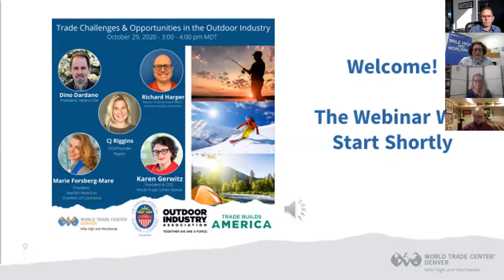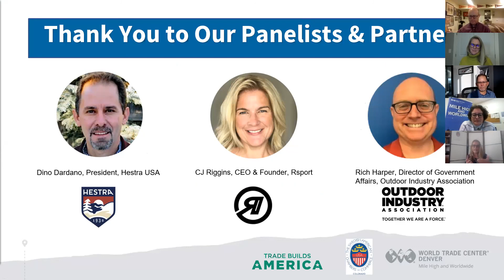Outdoor Industry: Trade Challenges & Opportunities in the Outdoor Industry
Outdoor products face import tariffs on average of about 14 percent and as high as almost 40 percent.  Companies in the Outdoor Industry paid $7.7 billion in tariffs (from January to November 2019) on affected products.  Ultimately, these increased costs are passed along to consumers.

The Outdoor Industry directly supports 7.6 million American jobs and generates $125 billion in federal, state and local tax revenue. Here in Colorado, the Outdoor Industry contributes to 229,000 jobs directly, $28 billion in consumer spending, and $9.7 billion in wages and salaries. (Source: Outdoor Industry Association)

In this webinar, hosted by the World Trade Center Denver and the Swedish-American Chamber of Commerce- Colorado Chapter, industry experts discuss current trade challenges and opportunities for the Outdoor Industry.  Listen in as our panel talks about why tariffs on the outdoor industry are so uniquely high, how you can leverage foreign trade zones as a way to reduce tariffs, and strategies you can take for supply chain disruptions.

Panelists include:
Dino Dardano, President, Hestra USA
Rich Harper, Dir. of Government Affairs, Outdoor Industry Association
C.J. Riggins, CEO/Founder, Rsport

Welcome & Closing: Marie Forsberg-Mare

Moderator:
Karen Gerwitz, President & CEO, World Trade Center Denver